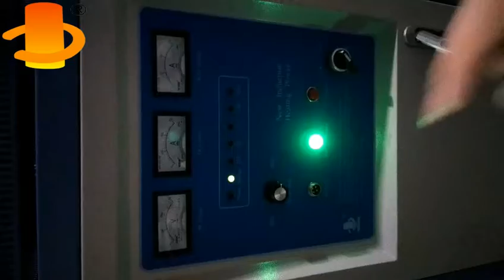induction heating machine supersonic frequency induction heating equipment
40kw supersonic frequency induction heating machine